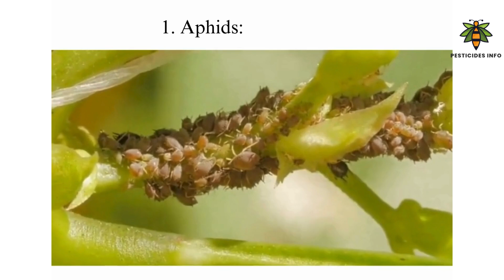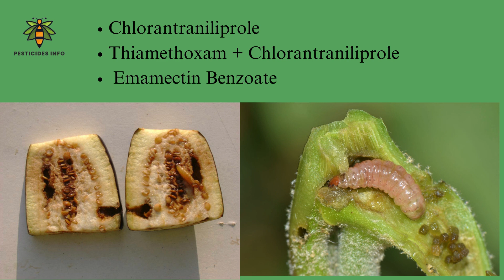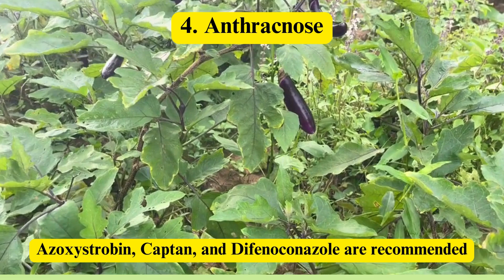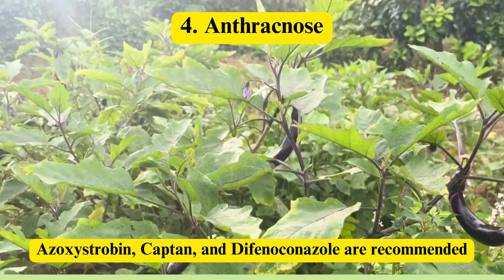Pest and Disease Management Strategies for Brinjal (Eggplant) Cultivation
Discover essential pest and disease management strategies for brinjal (eggplant) cultivation to ensure healthy crop development and maximize productivity. Learn about the most common pests and diseases affecting brinjal, including aphids, whiteflies, spider mites, fruit and shoot borers, and leafhoppers, as well as Fusarium wilt, powdery mildew, Phomopsis blight, anthracnose, and damping-off. Explore recommended insecticides and fungicides, along with integrated management practices for sustainable and effective control. Watch now to protect your brinjal crops and boost your harvest!